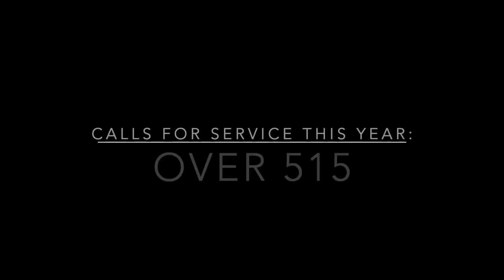Pimlico Fire Rescue End of Year 2022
Pictures and videos of Pimlico Rural Volunteer Fire Department throughout the year 2022.